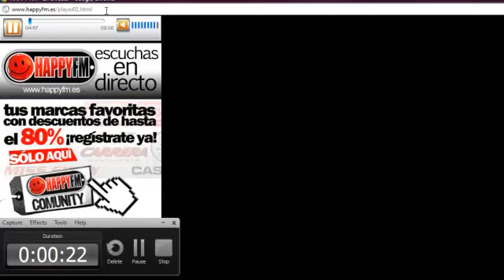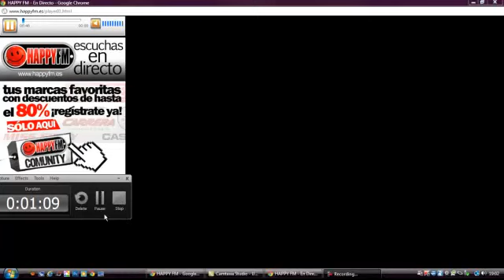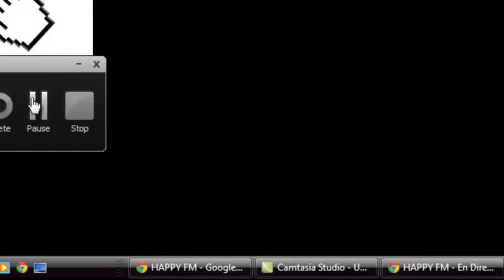Patrizia Navarro Hablando sobre Game Over en el Show de Abel Arana